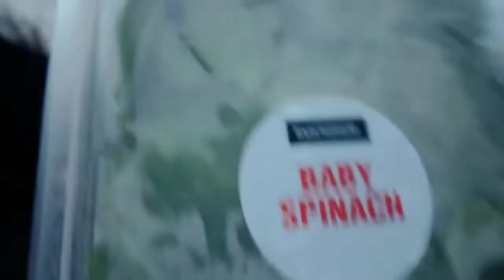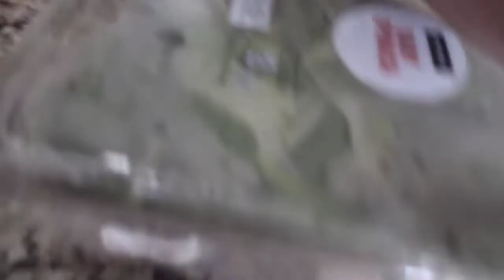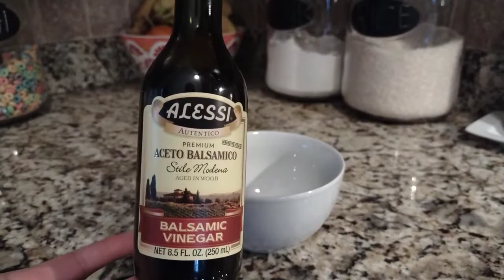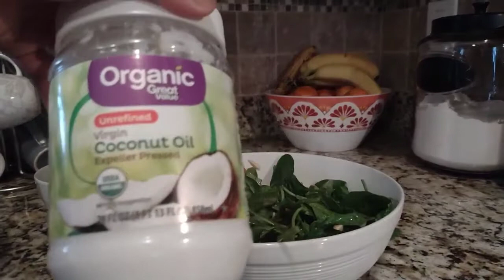Luto ng Dinner with my Buddy | Taste & Beauty